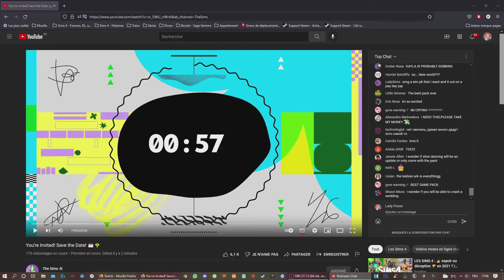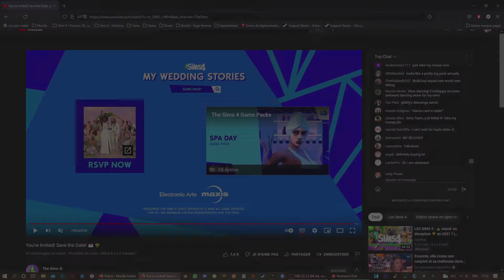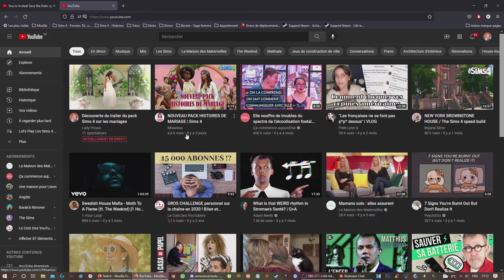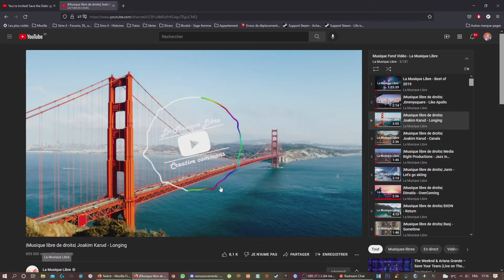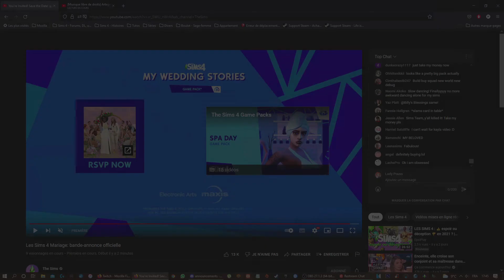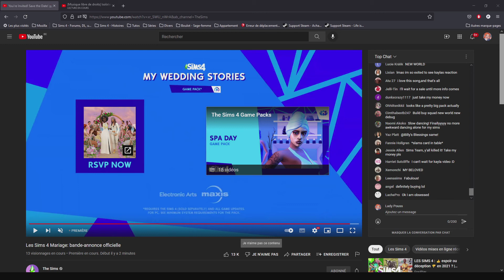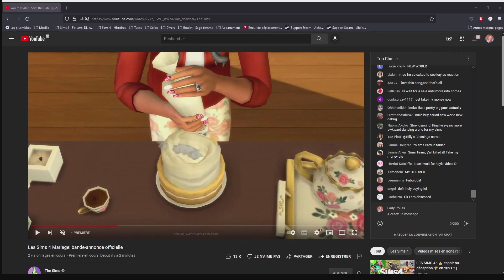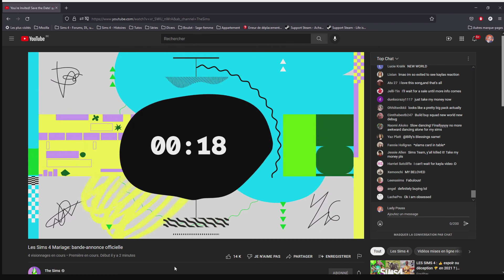LIVE 🔴 Découverte du trailer du pack Mariage 💍 💌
On découvre ensemble un premier aperçu du nouveau pack de jeu Mariage ! Alors, qu'en pensez-vous ?
♦ Rejoignez la chaîne pour bénéficier d'avantages exclusifs (badges, émoticones, photos teaser des prochains épisodes...) :
♦ Et surtout, MERCI de votre soutien quel qu'il soit !
♦ Pour suivre toute l'actu des Sims, rdv sur Sims Actu, le site actu de référence ! et